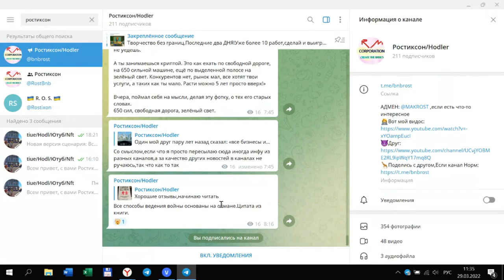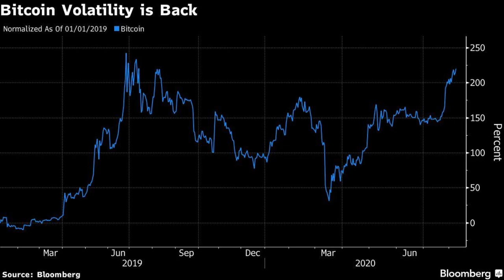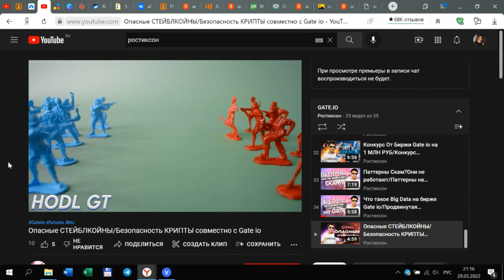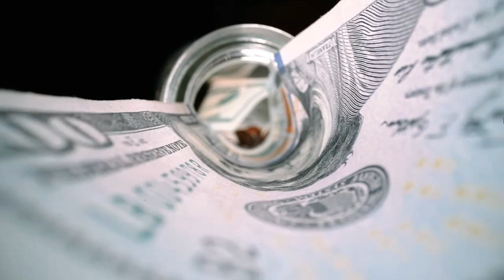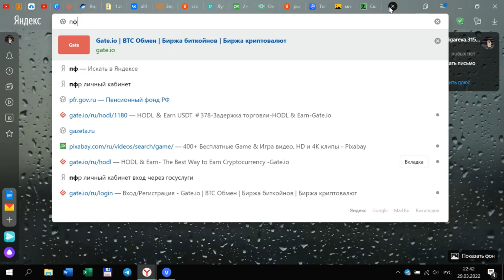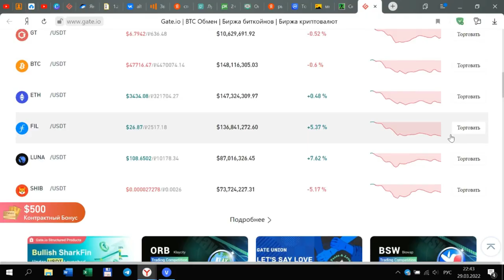🤑ПОЛУЧИ БОНУС НА GATE io/1000 USDT тестовых на Gate io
:) Как получить бонус на гейт йо
Всем Привет!Я покупаю криптовалюту)
СОВЕТЫ начинающим:
1)Начните со спотового рынка,а только потом переходите на фьючерсы и что-либо подобное(лучше через месяц).
2) Покупайте только на ту сумму,которую вы можете потерять,и будьте готовы ждать.
3)Изучайте графики,смотрите на недельный,месячый график,и вы примерно поймёте на каком этапе находится сейчас монета,и если она на максимуме,стоит ли ее покупать?
4)Стоит ли покупать новые монеты?Да!Но нет!Более 90% может потерять свою стоимость в разы,поэтому лучше начните с топ 10 криптовалют,топ 50 максимум!
6)На рынке,как и в жизни,что-то модно,а что вышло из моды,а что-то выйдет из моды,а что-то будет вечно...Будьте аккуратны)
7)Если вы потеряли деньги,не пытайтесь через секунду  восстановить и приумножить,лучше сделайте паузу.
8)Будьте аккуратны с новостями,у каждой новости есть свой автор и свой выгодоприобретатель..
9)Не верьте в вечный рост
10)Помните зачем вы пришли,за прибылью!
11)Точно знающих будущее не бывает!)